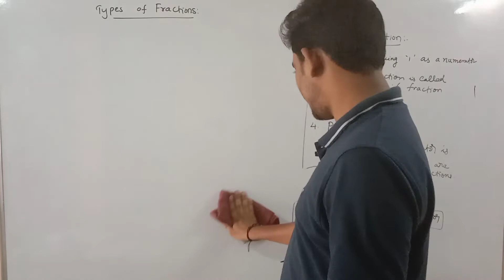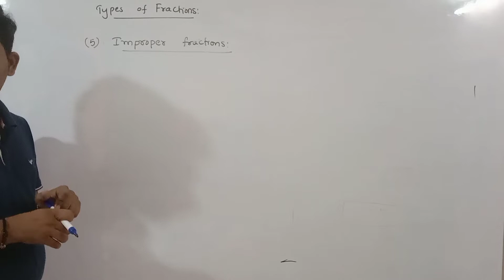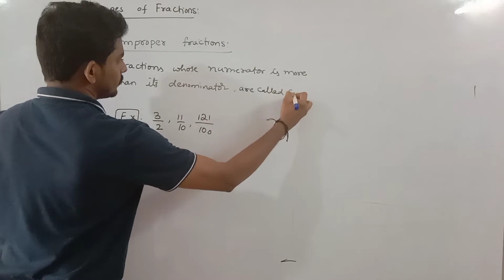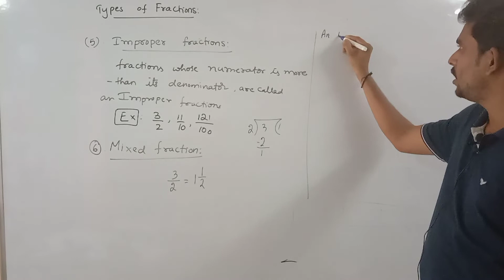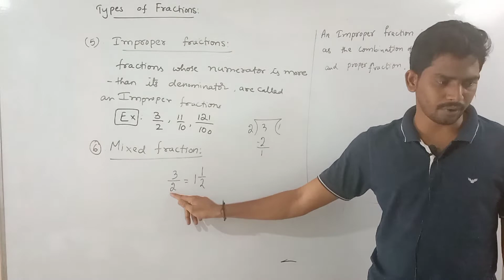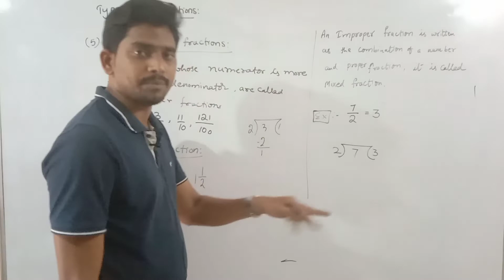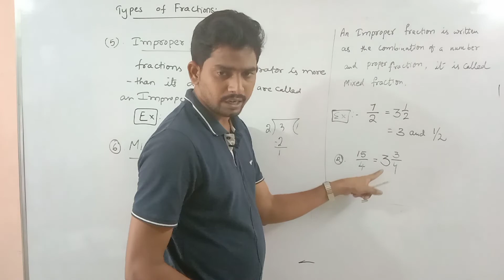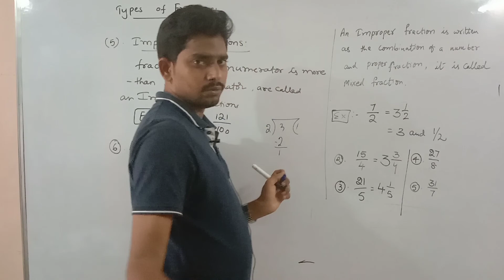FRACTIONS PART 3 LIVE CLASS